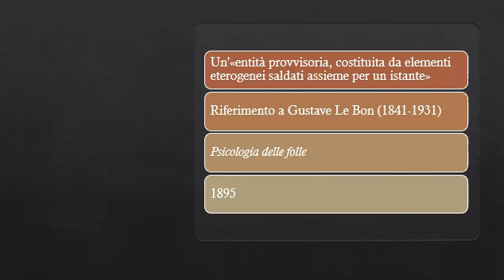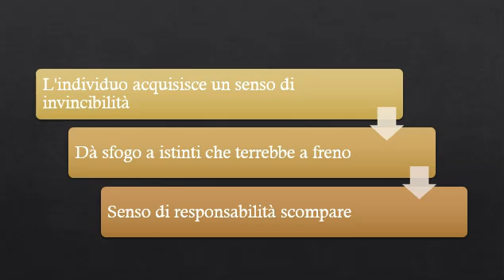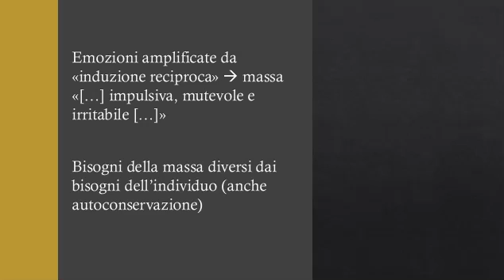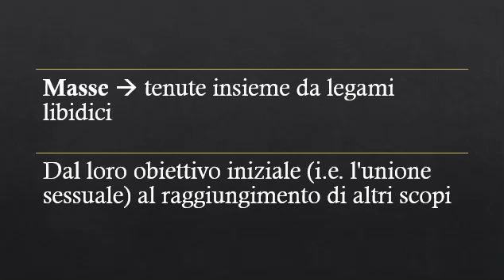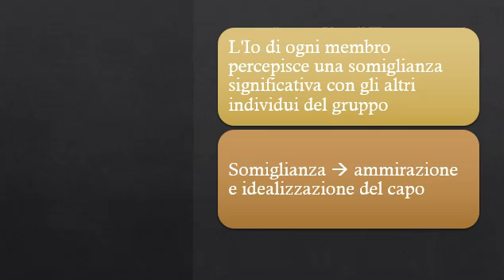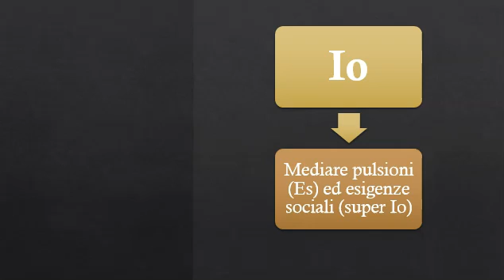"Psicologia Delle Masse e Analisi Dell'Io", di Sigmund Freud (1921) - Psicologia